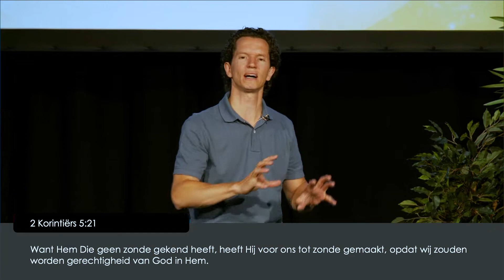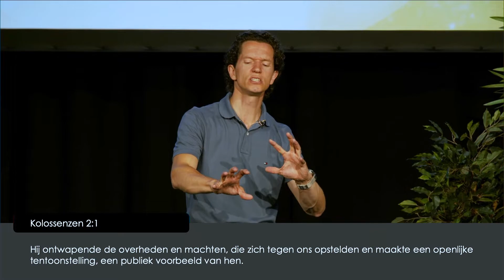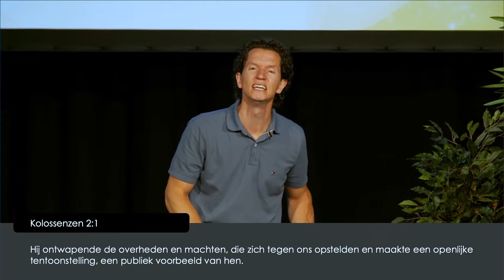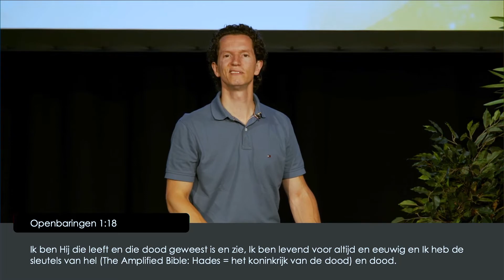Het verlossende werk van Jezus Christus - Bernard Oudhoff - Jubilee Live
Iedere zondagochtend om 10:00 uur weer een nieuwe livestream om je te inspireren en te bemoedigen.

Verspreid het goede nieuws en deel deze uitzending met zoveel mogelijk anderen. ❤️